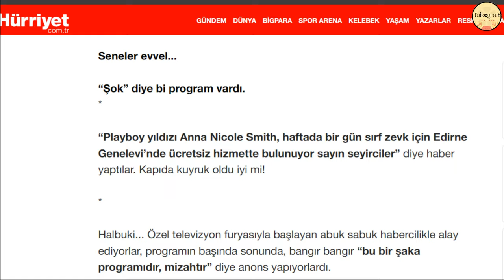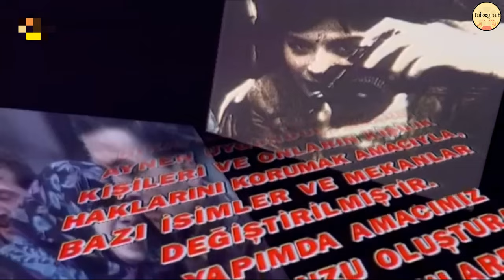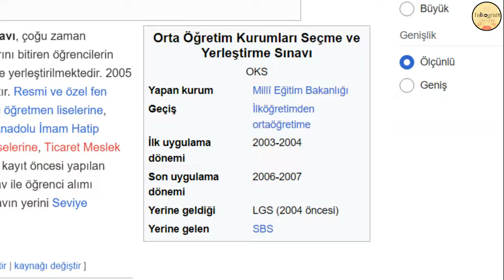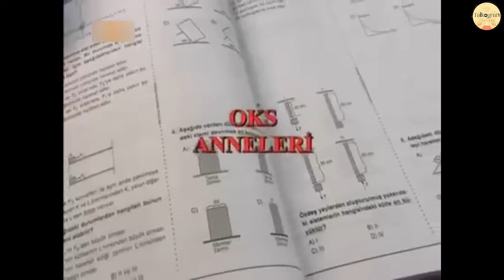Türk Ekranlarının En Garip Dizileri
Bu videoda gerçek kesit, en iyi arkadaşım, karar anı, şok, çarli gibi türk ekranlarının en garip dizilerini ve programlarını ele aldık. Günümüze özgür diyoruz ama eski program ve dizilerin enteresanlıkları, cesaretleri gerçekten şaşırtıcı.

00:00 Girizgah
00:53 ŞOK
02:00 Çarli
02:46 Gerçek Kesit
03:41 En İyi Arkadaşım
04:49 Karar Anı
05:36 OKS Anneleri
06:44 Sıcağı Sıcağına
07:33 Abone olup layk atma seansı